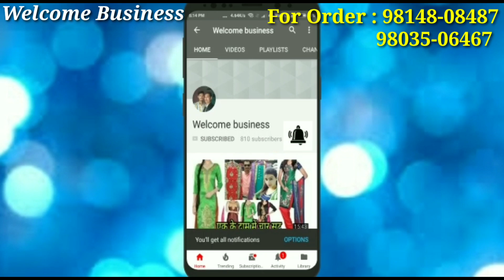Bridal & party wear suit / cheapest price than market / Welcome Business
Hlo friends

Video credit
Subhash Kumar
Saurav Verma

H. No 1318, Near Baba Dharan Wala, Kudh Mohalla, Ludhiana
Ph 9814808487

Searching tags
Cloth merchants
Suit merchants
Ladies Punjabi suit
Garam suit
Pashmina suit
Winter collection
Welcome business channel

Ladies suit
Punjabi suit
Embroidered suit